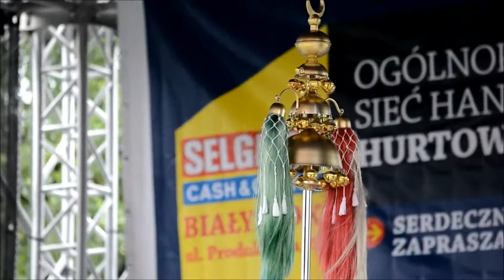Sabantuj 2014 w Kruszynianach